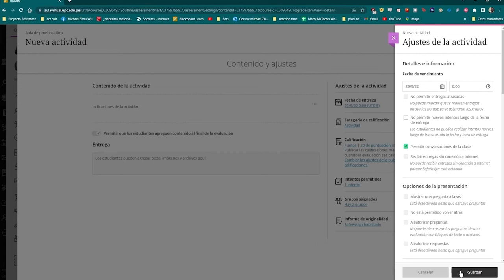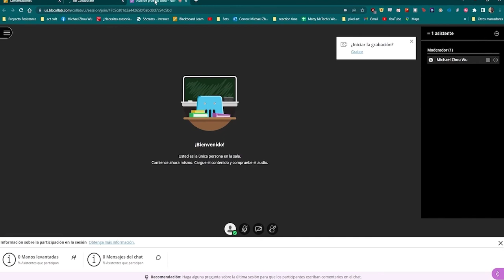Crear espacios para grupos en Collaborate